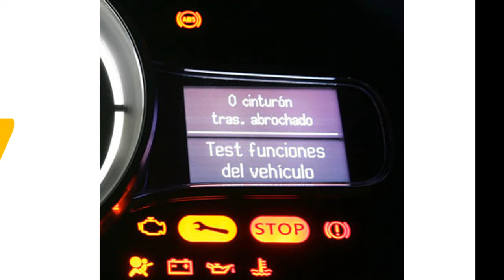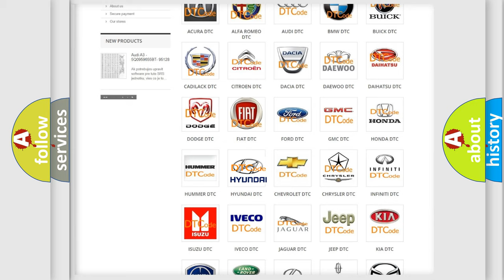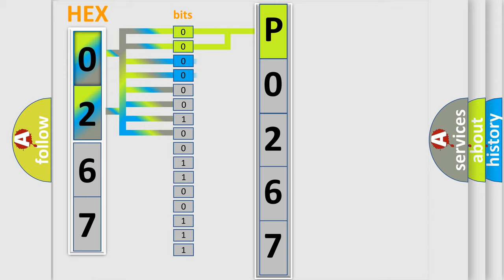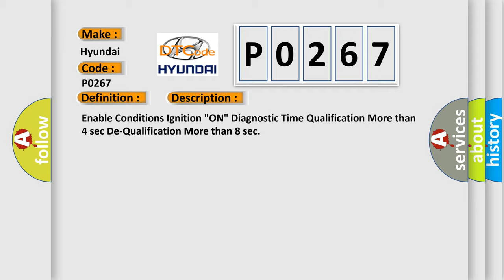DTC Hyundai P0267 Short Explanation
Contents:
0:21 Basic DTC analysis according to OBD2 protocol standard.
1:48 Insight into programming
2:58 A diagnostically understandable description of the Diagnostic Trouble Code
3:05 Basic error definition

Make:
Hyundai
Code:
P0267
Definition:
PFIS To SRSCM Communication Error
Description:
Enable Conditions Ignition "ON" Diagnostic Time Qualification More than 4 sec De-Qualification More than 8 sec
Cause:
 Poor connection of connected part. Faulty FIS. Faulty SRSCM.